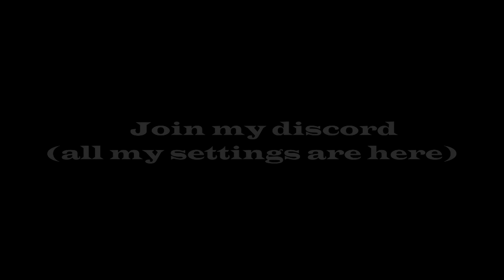Low Key🥶 l Highlights #10 kief.